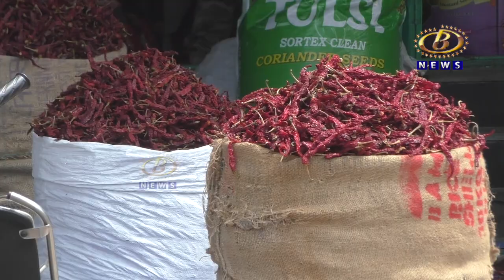अवकाळी पावसामुळं बॅडगी आणि जवारी मिरचीची आवक कमी, गेल्यावर्षीच्या तुलनेत दरात वाढ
अवकाळी पावसामुळं बॅडगी आणि जवारी मिरचीची आवक कमी, गेल्यावर्षीच्या तुलनेत दरात वाढ झाल्यानं तिखट चटणीचा ठसका, गृहीणींचं बजेट कोलमडणार